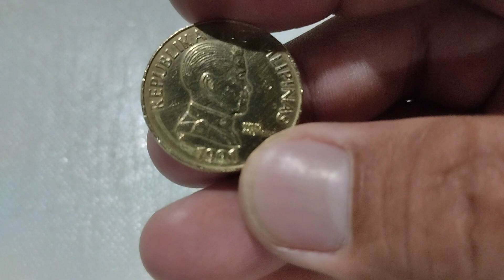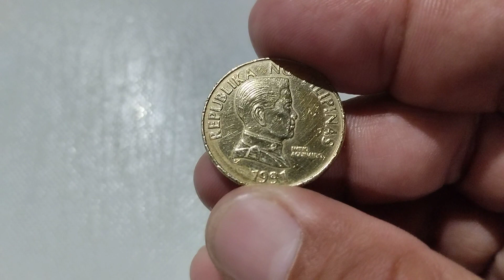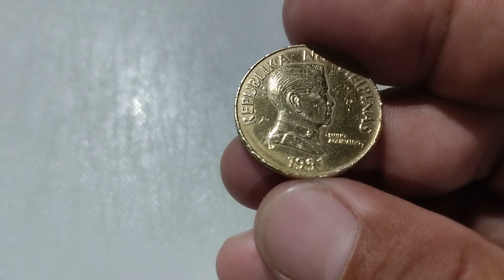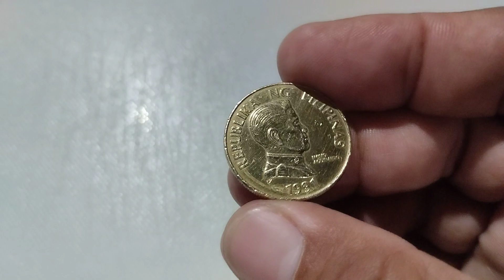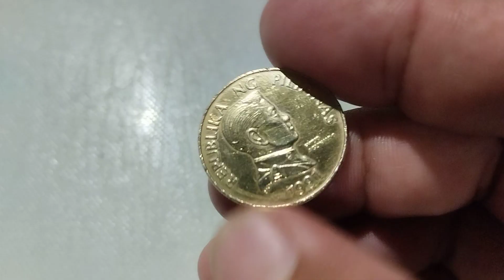(short review) Old 5 peso coin, Ptero Carpus indicus..magkano ba ?